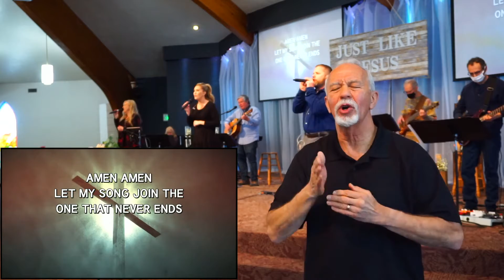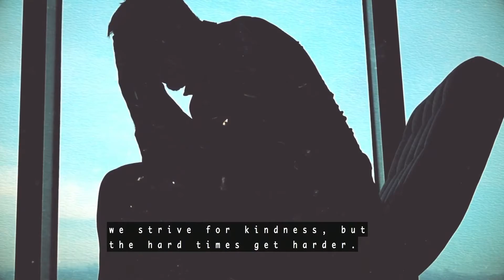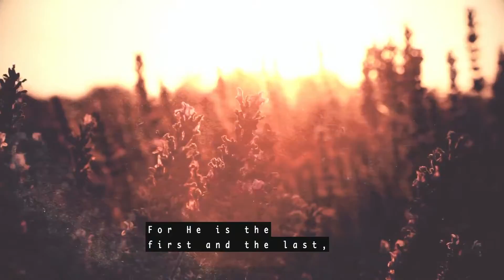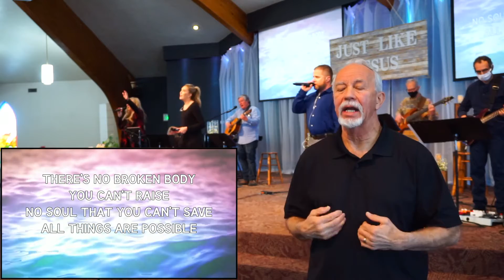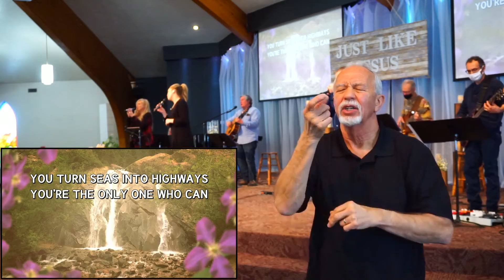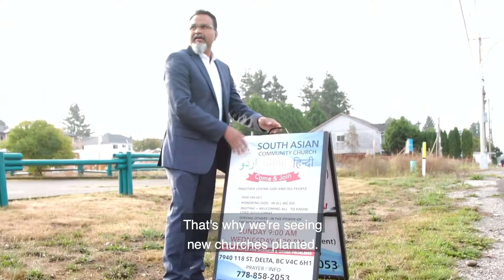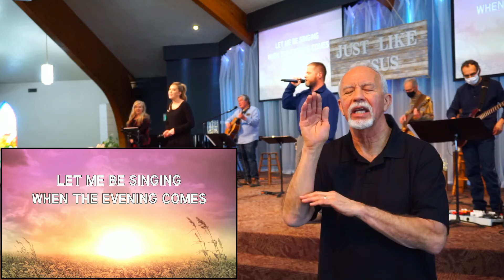20210314 Canyons Church SLC Signed 11am